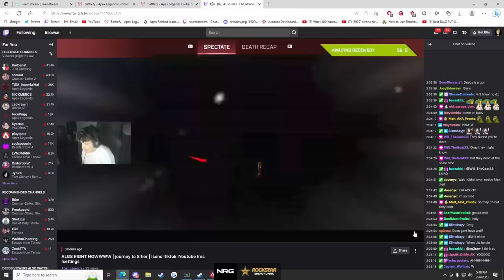TRIPODS MOST HYPE MOMENTS OF ALGS SPLIT 2!! | FaZe Deeds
Some Highlights from Split 2, Year 3 of ALGS for the Tripods and myself

Thank you all for the love and support throughout my rookie season. Love and appreciate you all.